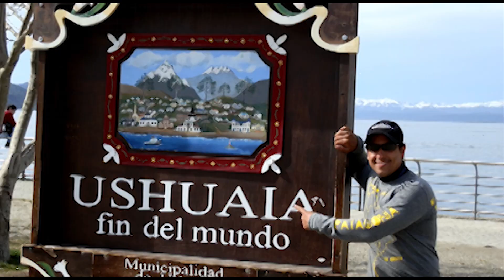Motoventuring Ep 62 - Moonshine, New Friends and World Cup Insanity in Colombia!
We couchsurf with adventure motorcyclist Albert and go check out Guatape, have delicious sushi and moonshine with ADVRider Ken and enjoy the Medellin tango festival!  Also caught a bit of the World Cup insanity in Colombia!